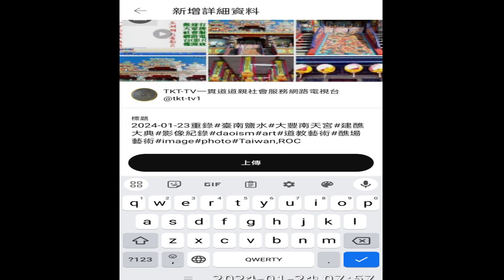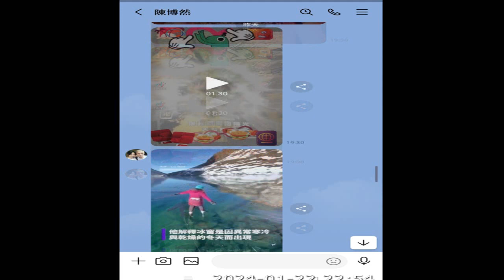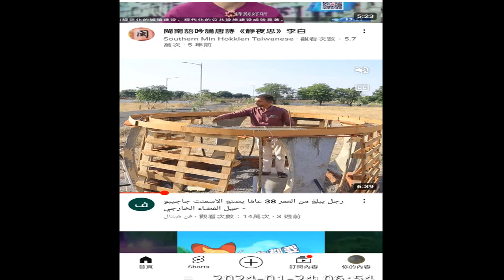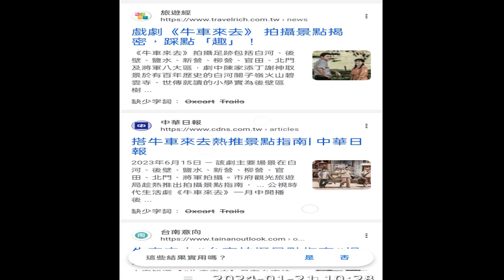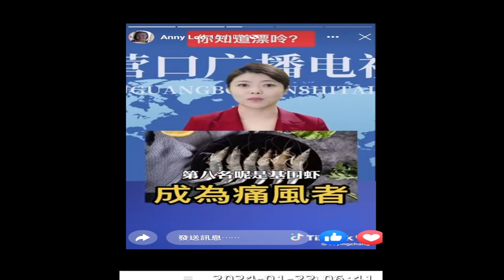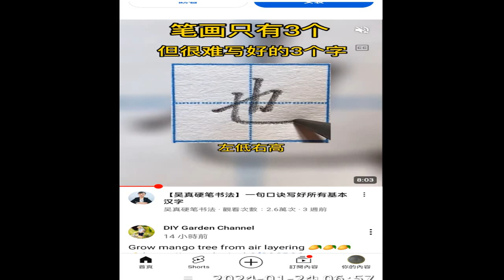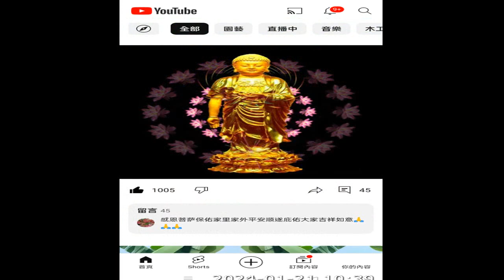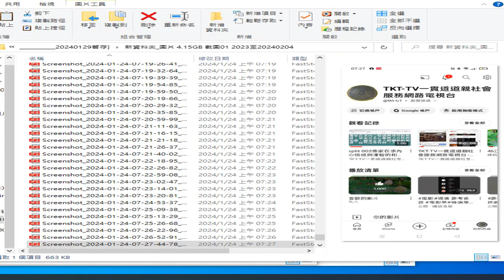圖片集 附加的聲音是#INTRODUCTION TO DAO html#先天大道簡介#英文中文對照由#善書圖書館 網站分享 錄製 2024 02 07